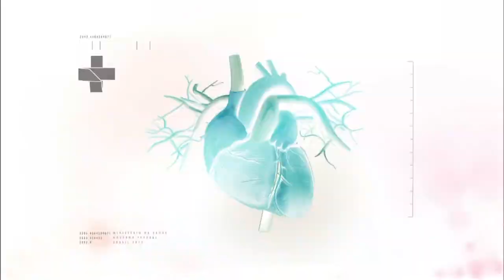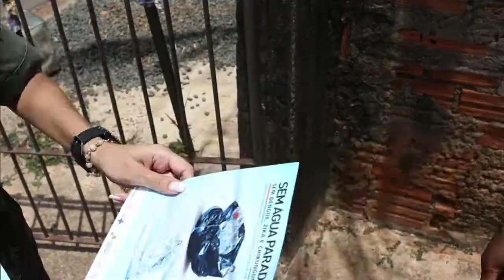Boletim da Saúde - 19 de fevereiro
BOLETIM DA SAÚDE - 19.02.16: Ministério da Saúde investiga cerca de 4 mil casos de microcefalia no Brasil. Cerca de 200 mil militares atuaram no Dia Nacional de Mobilização Zika Zero em todo o país. Força-tarefa aplicará larvicidas e inseticidas em locais com foco do mosquito Aedes aegypti. Saiba mais sobre as notícias do Ministério da Saúde na página